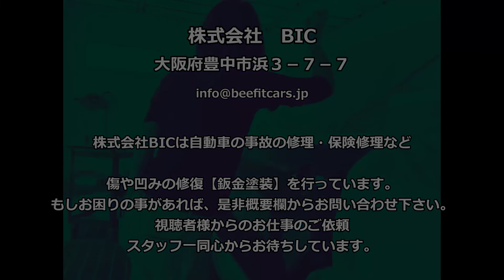今回の作業動画が超長編になった理由について■大事故フリード修理part㊴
・鈑金塗装にまつわる動画

We are a group of professionals who repair car accidents. We take pride in our sheet metal painting techniques. The video is in Japanese, but please enjoy the techniques, not the conversation. If you enjoyed the video, please leave a comment in English.

また【案件】や【商品紹介】の動画制作についても下記からご連絡下さい。

■■■YouTubeでのメディア実績■■■

★NHK　【事故修理の可視化】をテーマに取り上げて頂きました。

★MBS毎日放送　【事故修理の可視化・ビックモーターの件】について
　　　　　　　　　取り上げて頂きました。

★読売新聞　【事故修理の可視化】について取り上げて頂きました。

★TBS　ＮＥＷＳ　【事故修理の可視化】について取り上げて頂きました。

板金塗装 塗装 板金 鈑金 自動車修理 BEEFITCARS 職人 福祉車輌 福祉車輌取扱士女子 塗装女子 BIC 大阪府豊中市 how to repair dents on your car＃auto body repair techniques＃repair dents＃how to repair dents on your car＃repair dents on car body＃fix dents in car＃fix dents＃remove dents＃remove dents from car＃remove dents in car＃big dent repair＃body work＃auto body repair techniques＃fix car dent＃body work＃body repair＃Dicas com pasta dent＃Como tirar risco de carros＃как удалить＃how to remove scratches from your car＃How to repair a car dent without painting